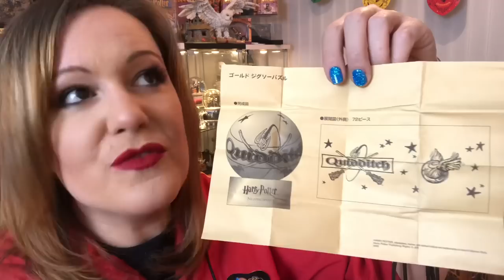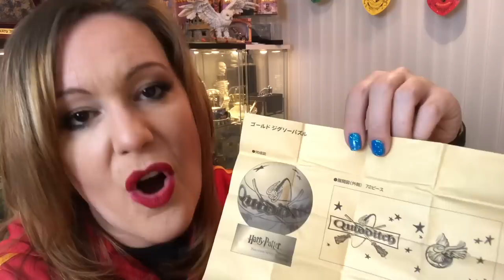Exclusive limited edition 24k Gold Golden Snitch puzzle piece from Japan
🤗 BRINGING HOGWARTS TO YOU EVERY TUESDAY AND THURSDAY AT 6PM GMT PLUS REGULAR FREE WORLDWIDE COMPETITIONS ⚡️

📹 Equipment used -
* Zhiyum Smooth Q
* Manbily Monopod
* Rode Microphone
* IPhone 8 plus
* IMovies app

Famous Harry Potter collector
Largest Harry Potter collection in the UK
Harry Potter product promoter
You Tube partner
Event Planner
Presenting
Event Host
Prop Maker
Actor
Author
Singer
HBO Celebrated Iron Throne Creator